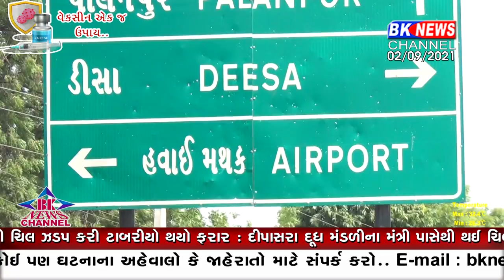ડીસા શહેરમાં ૬૦ વર્ષ પહેલા શરૂ થયેલ હવાઈ સુવિધા નબળી નેતાગીરીના કારણે કરાઈ હતી બંધ...